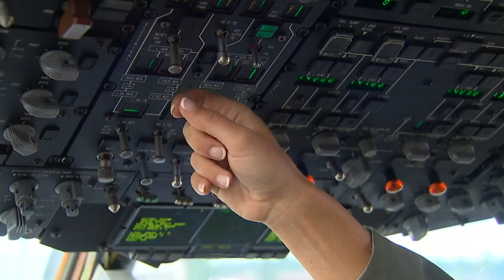Air shows make roaring return to Tacoma, Gig Harbor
Military, stunt and historic planes will return to the skies above Tacoma and Gig Harbor for the first time since the COVID-19 pandemic began.